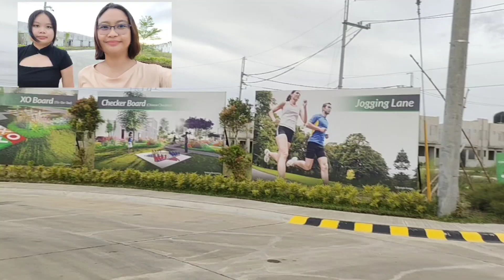PHIRST PARK HOMES PANDI : UNBOXING CUTE PURPLE CHAIR 🪑 VLOG#93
PS:
Sa mga gusto at may balak po kumuha ng bahay sa Bulacan,
Sa isang house po namin, subdivision rin yun sa Sta. Maria Bulacan ang location.
Malapit dito lang dito sa Pandi.
Pwede po iyon sa pag-ibig loan and bank loan.

comment lang po sa interesado 😊😊🙏🙏